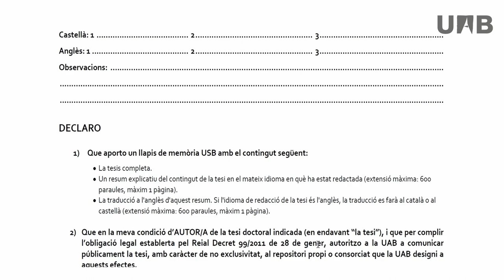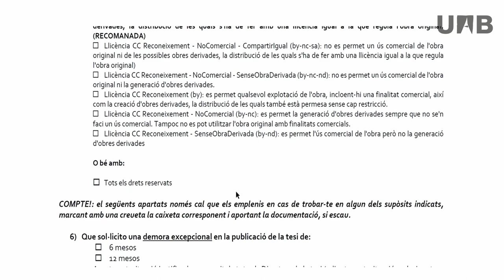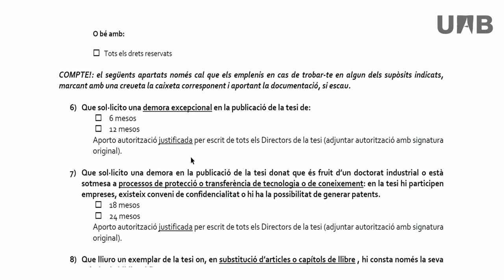Depósito de la tesis doctoral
Instrucciones para seguir durante el proceso de depósito de la tesis doctoral en el apartado "TDX y Teseo", donde se encuentran aspectos tratados durante el curso como por ejemplo elegir la licencia o un posible embargo.